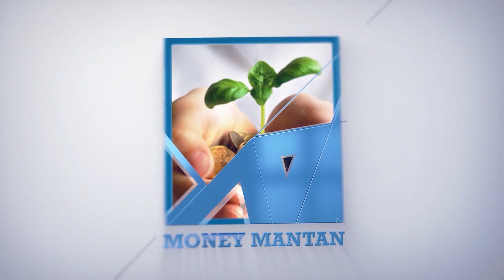సాయి పల్లవి జుట్టు రహస్యం ఇదే | Sai Pallavi LifeStyle Beauty Tips Hair Care Routine